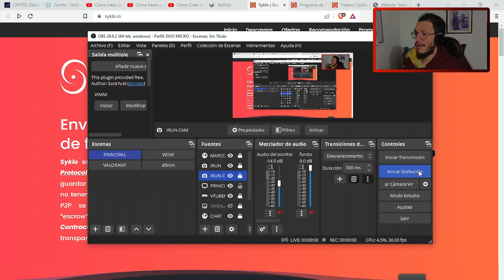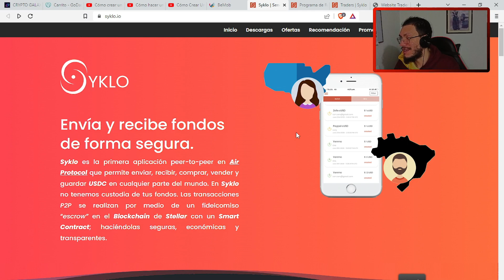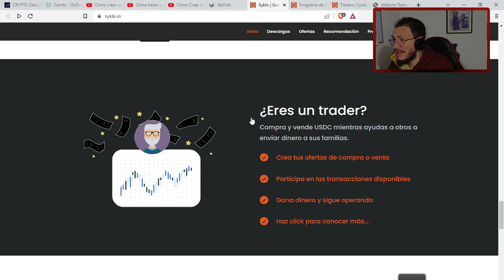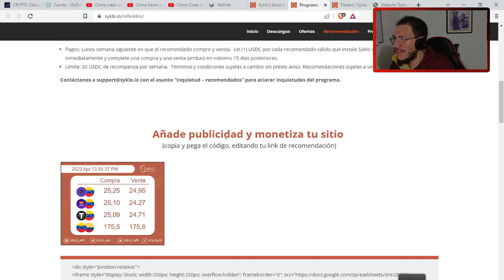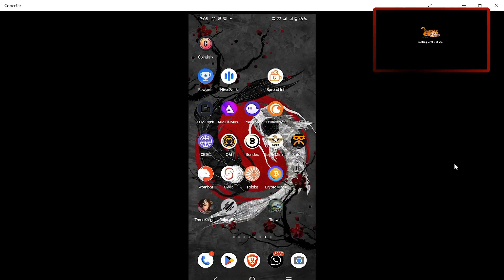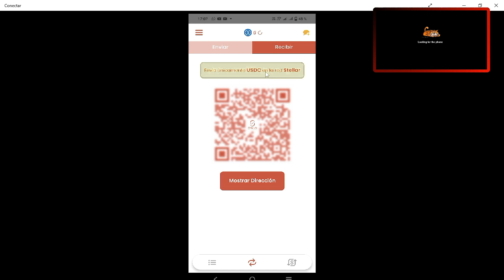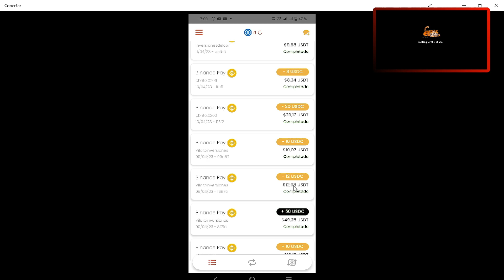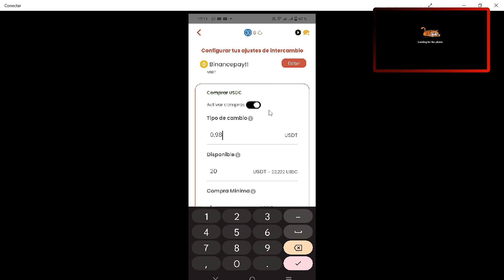SYKLO | P2P SIN KYC | COMO GANAR DINERO CON SYKLO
Heey Legión✅ 🔥
¿Estas buscando una forma en la que puedas generar ingresos extra?
Hoy hablamos de syklo Una app de arbitraje donde podremos ganar dinero, de 3 simples formas. syklo le brinda a los usuarios poder realizar intercambios p2p sin la necesidad de realizar un kyc y lo mejor de todo, es que podremos ganar EXCELENTES COMISIONES de intercambio al realizar arbitraje.

Esta app nos permite monetizarla invitando amigos (cada amigo que invites y realice una compra/venta, te otorgara $1 el siguiente lunes. Adicional a esto, contara con un torneo para traders donde se reparten 140$ usdc gratis cada semana y por ultimo, para usuarios mas conservadores, contaremos con el arbitraje p2p que nos permitira llevarnos como ganancia, la diferencia de compra y venta.

¿Que esperas para ingresar?

✅🔥Te ha gustado el video Legión?🔥✅ Revienta el boton ✅LIKE✅ 🏆Haz parte de la Legión 🏆 Y Que no se te olvide ⏩ compartir ⏩ 🔥